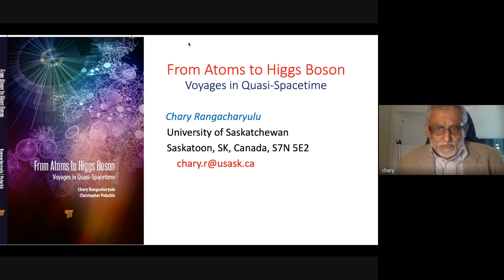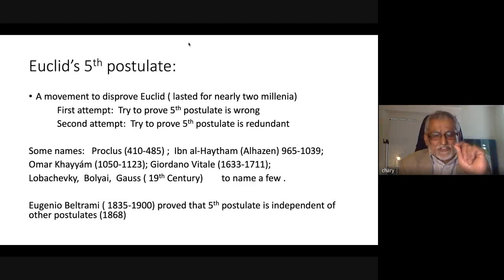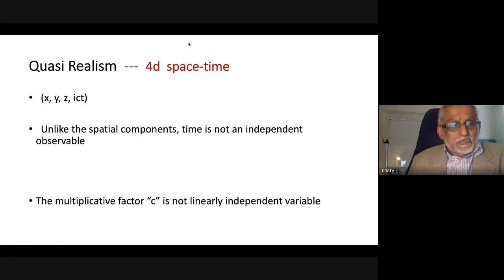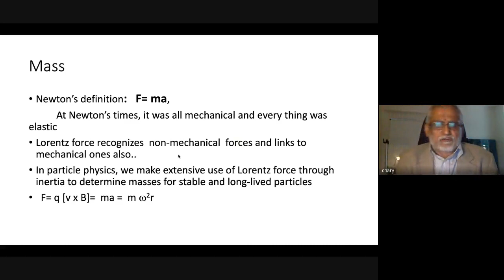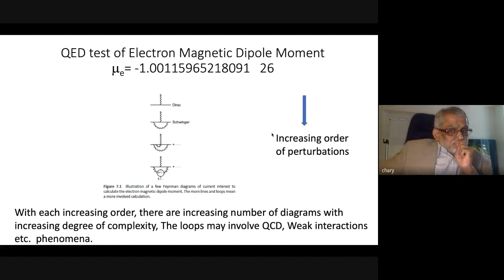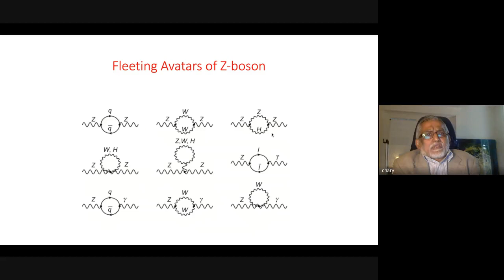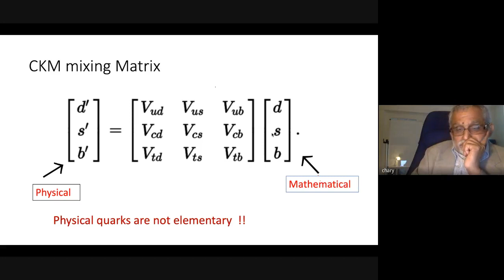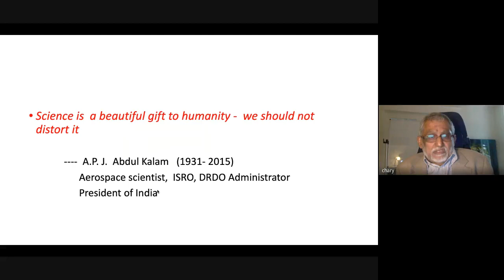QC0089: Dr. Chary Rangacharyulu: From Atoms To Higgs Boson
Dr. Chary Rangacharyulu's presentation From Atoms To Higgs Boson investigates the current state of particle physics and the standard model.  He elucidates the difference between "space" and "geometry," realism vs quasi-realism, and discusses the nature of mass, photons and bosons, as well as the Higgs Boson data.

Recorded: 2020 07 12 at 09 10 GMT 7